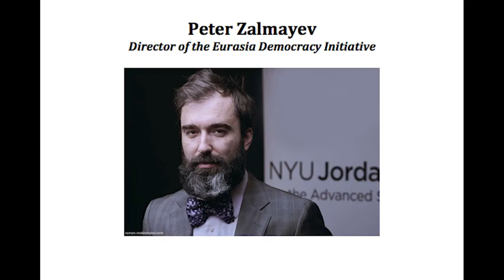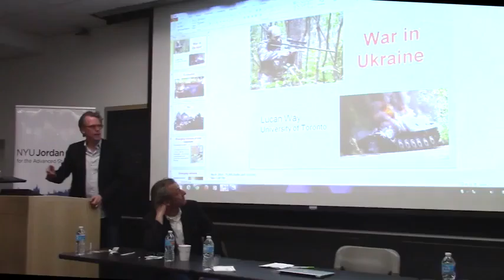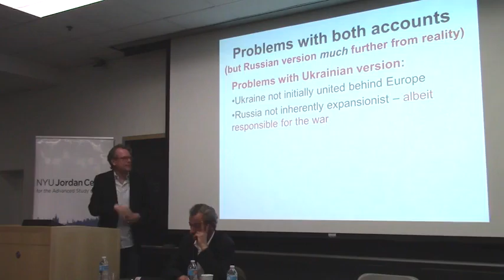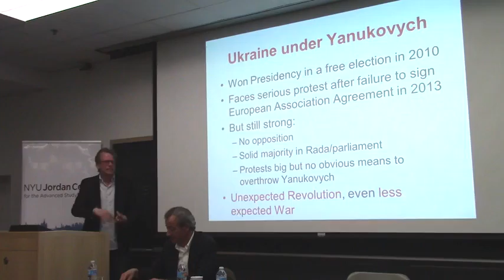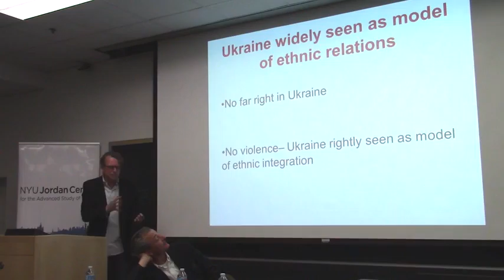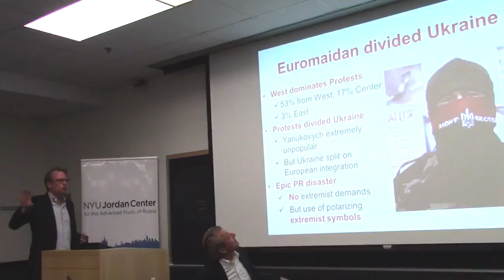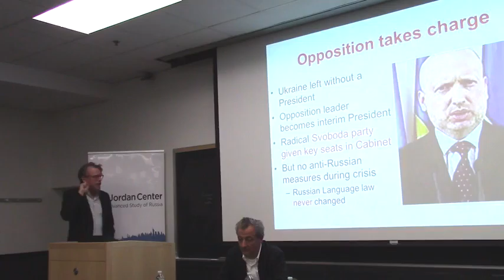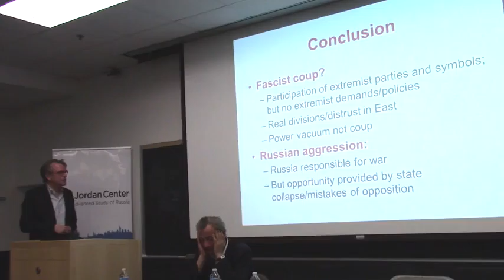Panel on Ukr-Russian Conflict, New York University, May 5, 2016 (Peter Zalmayev/Залмаев))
Recording of a panel discussion on Russia-Ukraine conflict at the New York University's Jordan Center for the Advanced Study of Russia. Panelists: Professor Lucan Alan Way, University of Toronto, Professor Yanni Kotsonis, New York University, Peter Zalmayev, director of Eurasia Democracy Initiative.